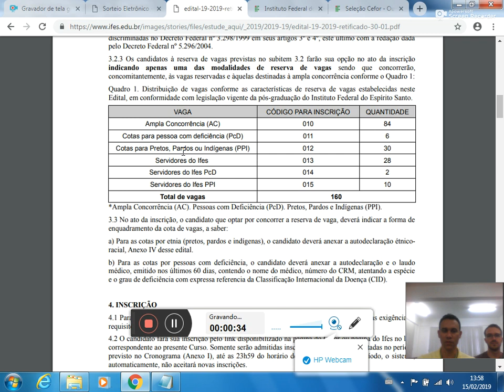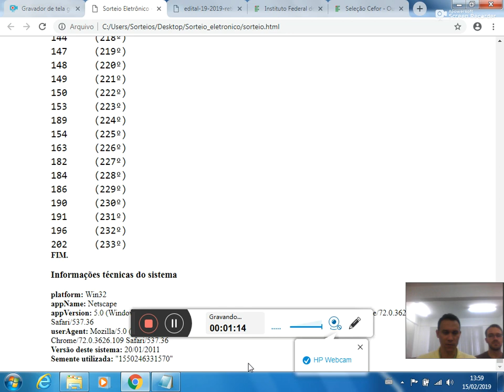Sorteio eletrônico Edital 19 2019 PPI código 012